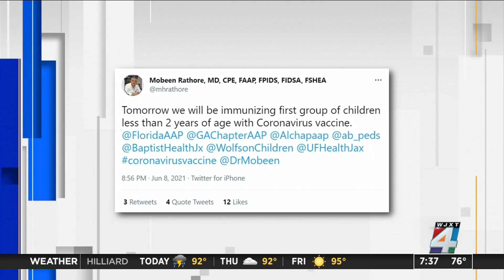Moderna Vaccine Trials On Children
As part of the Moderna trial, Dr. Mobeen Rathore shared that UF Health Jacksonville will be immunizing the first group of children under the age of 2 with the Moderna COVID-19 vaccine.